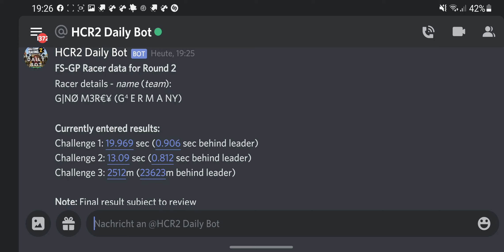Fingersoft GRAND PIX 2 my results